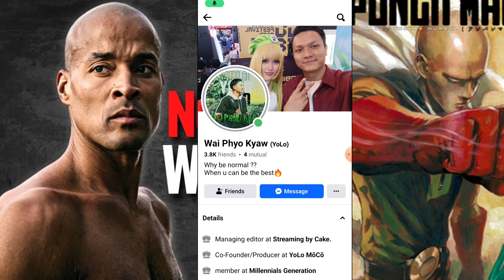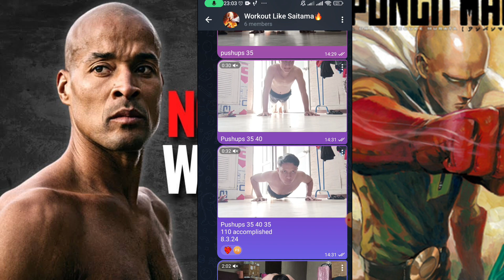daily upload day 98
Super dupa day
Saitama workout day 37